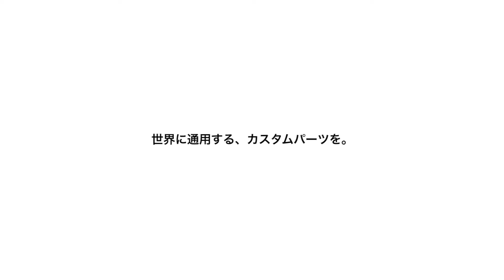AELLA Company movie short ver.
AELLA（アエラ）はドゥカティ、BMW、トライアンフなどのオートバイ用パーツを自社製造しています。レースで通用するクオリティをそのままに、ストリートユースを前提としたパーツは見事なまでに走りの楽しさを教えてくれます。
AELLA manufactures parts for motorcycles such as Ducati, BMW, Triumph on our own. The parts that are premised on the street use tell us the pleasures of running to the splendid while leaving the quality that is acceptable in the race as it is.